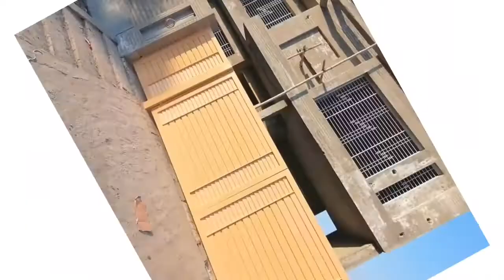Top 10+ front gate designs 2022 ll home creation ideas ll front gate deisgns